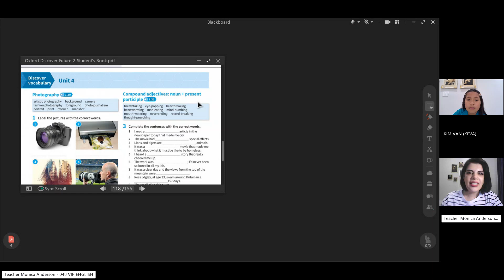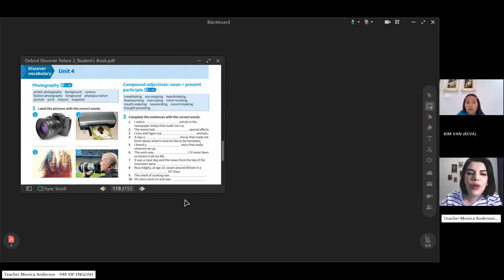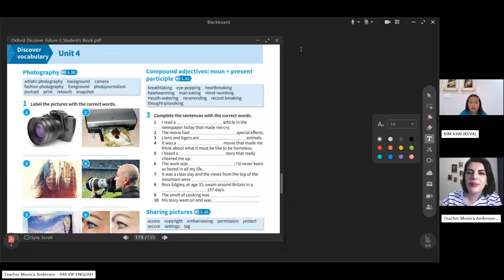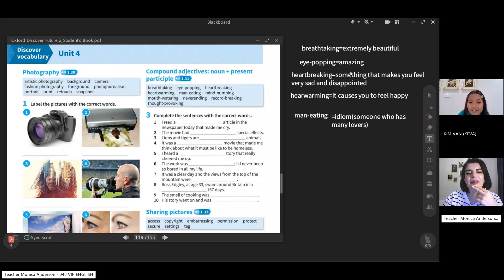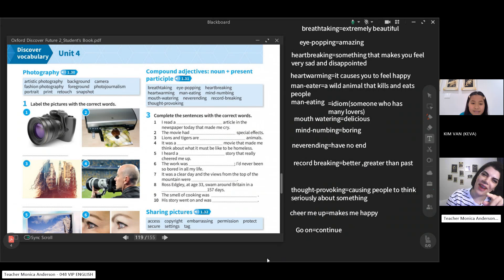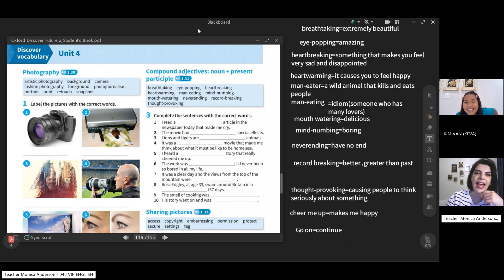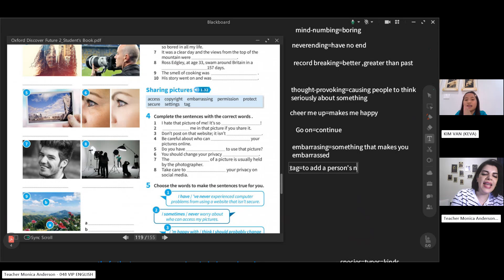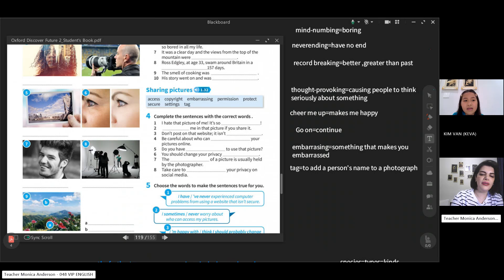Class recording VanLK Aug 9 p1